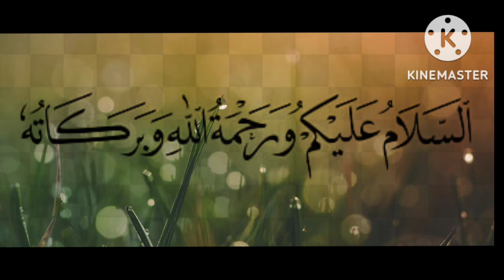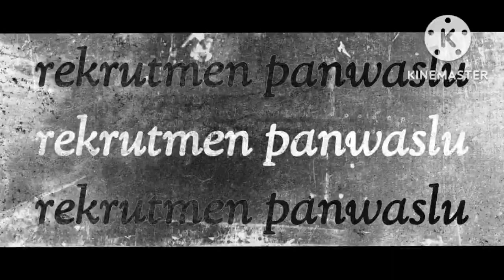Rekrutmen Panwaslu Kecamatan Pemilu 2024 Beraroma KKN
tahapan pemilu 2024 telah dijalankan. seperti pemilu kemarin tahapan dimulai dari pembentukan organ penyelenggara pemilu adhoc. bawaslu secara nasional telah melaksanakan rekrutmen panwaslu kecamatan seindonesia
rekrutmen panwaslu kecamatan tahun 2024 beraroma kkn. sebab seorang istri pegawai organik bawaslu kota dinyatakan lulus dan dilantik sebagai panwaslu kecamatan di kota itu.